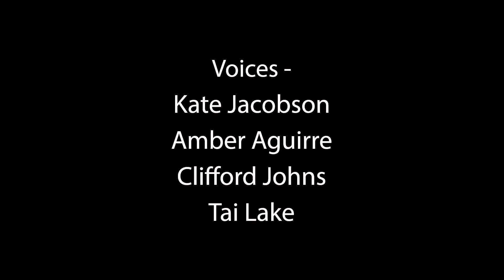HAC Moving Forward Together